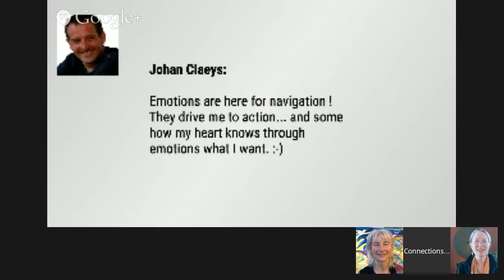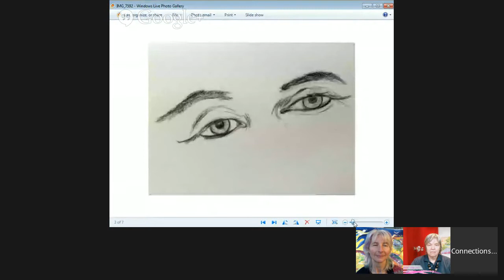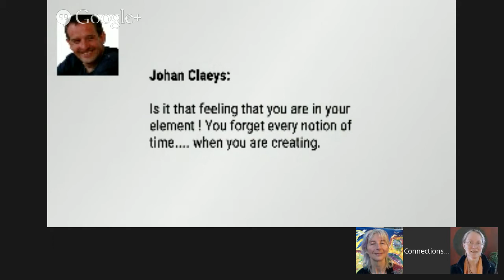Art as a Conduit for Conscious Evolution with Darinka Blagaj fine artist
Art is an experience that may transform the viewer. Art is play that engages our imagination and how we see the world. Art is the door to our mind. Great Art transforms the mind. Meet a great artist who has dedicated her life to life and share how to open this door in our mind, so we can have transformational experiences that change lives. In this episode #57 of Connections Forum we have invited a very special guest Darinka Blagaj. She will share with us some of the experiences of energy work that is connected with Art.

In the creation of great art there is true transformation and the artist is the channel of this energy. In great art we can see, feel and experience this, if we allow it. Art is not just a picture, or a form - It is energy as well!. Join us for an energy experience in which you can experience this first hand. When true feelings are activated your life appear more happy, your intuition is engaged, and your relations blossoms.

*Darinka Blagaj* is a keynote speaker, experienced creative catalyst and fine artist, who let you experience yourself as a dynamic master of aligning energy in the NOW. She delivers insight, presence, personal & group activations by engaging the people present in the power of the moment. For 27 years as she has been on the leading creative discovery path of the unfolding Now. Her mission is to live in the opened heart. And to facilitate this she has created the community project: TheSmileOffice.com

*Connections  Forum* : Our show offers single episodes and short series of talks and interviews regarding the most important areas of human life, such as: Relationship Issues, Personal Expression & Self-development, and as well Healing of these areas. The purpose of our shows is to give you inspiration and also to teach you new skills with which to handle the issues which are connected with  (Our Topic) You can watch all replays on our website : HangoutOnConnections.com